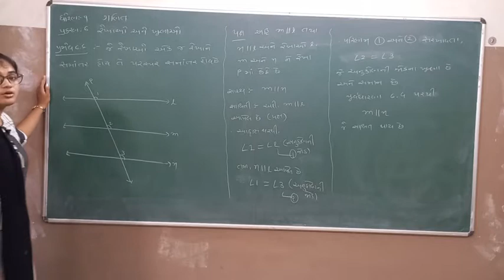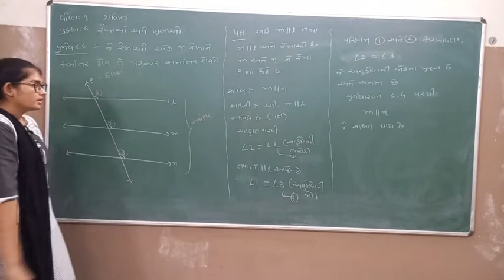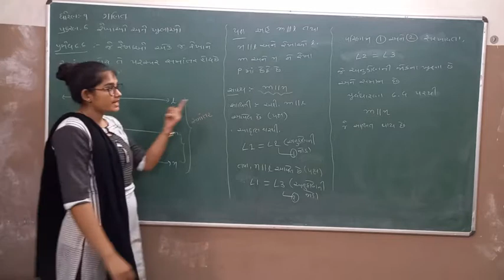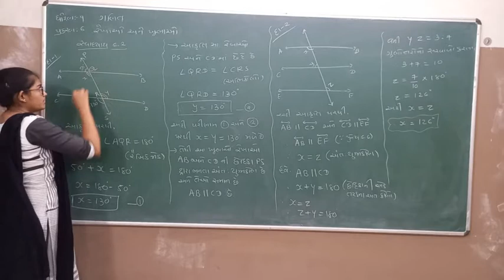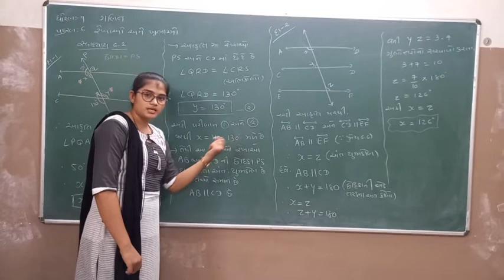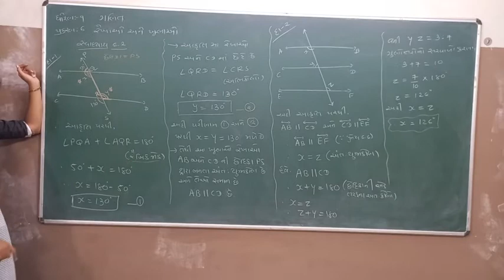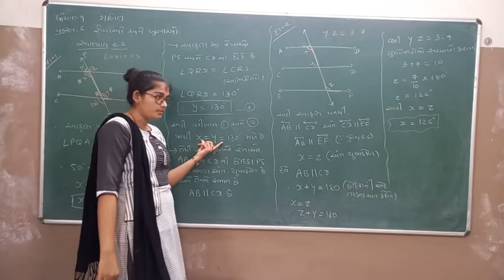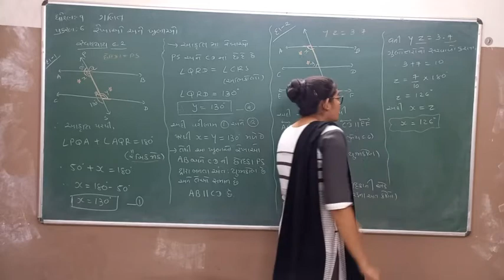ઘો-9 ગણિત પ્ર.-6 ભાગ-7